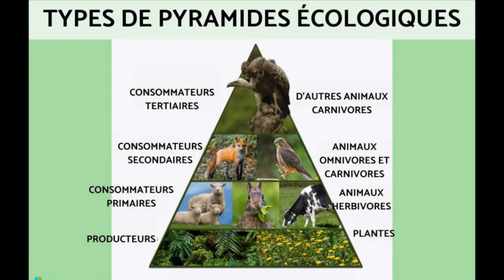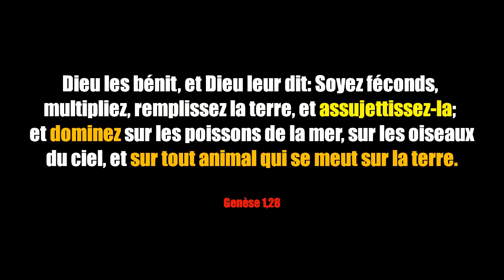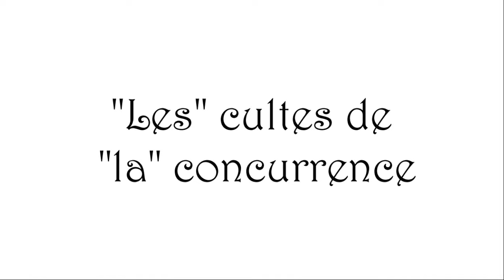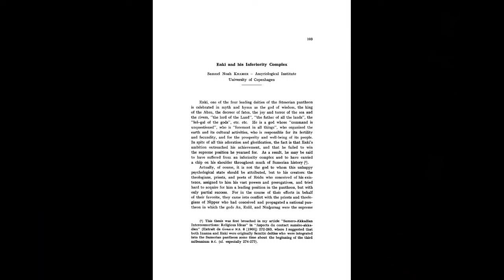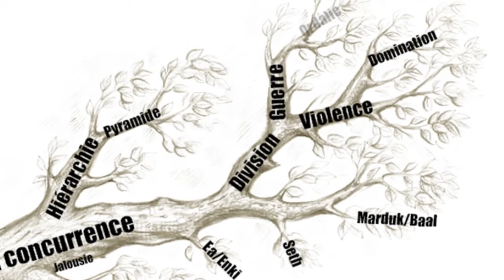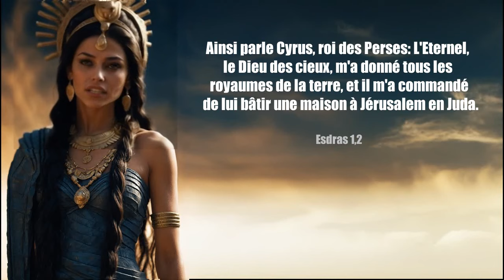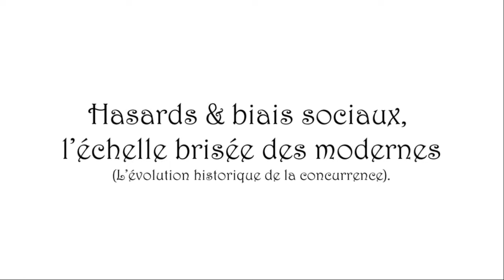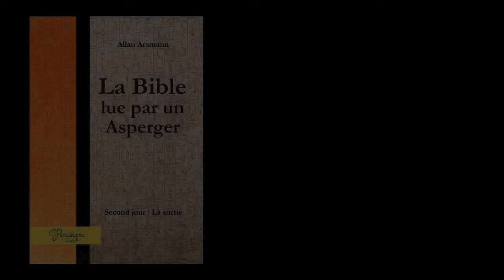Le CŒUR du CULTE BIBLIQUE originel - élucidé par un Asperger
Atteint du syndrome d'Asperger, Allan Arsmann a développé un « intérêt particulier » pour la Bible et l’archéologie. À l'âge de vingt-cinq ans, il va commencer à lire la Bible de manière compulsive. Il va la lire à plusieurs centaines de reprises, quasiment sans s’arrêter, pendant plus de quatre ans. Y ajoutant la lecture de milliers de textes anciens et d’analyses modernes, il va emmagasiner en son esprit un ensemble de connaissances totalement inédit. Fort de cet assemblage de données, son cerveau Asperger va lui permettre de solutionner quelques-unes des plus grandes énigmes de l'histoire. Son analyse offre une vision rationnelle unique qui réconcilie complètement les données historiques et bibliques, permet le recoupement avec plusieurs milliers de preuves archéologiques et rend sa cohérence au Livre.